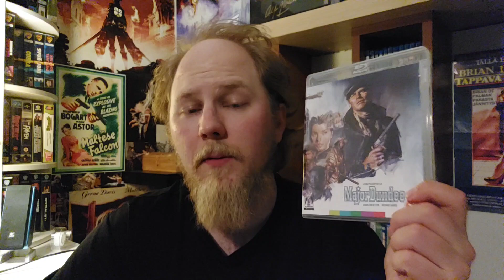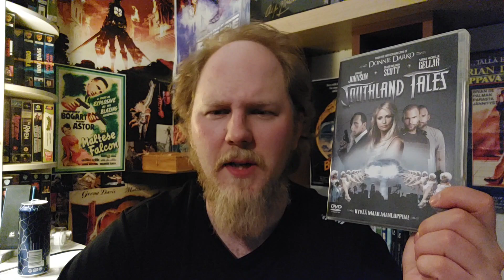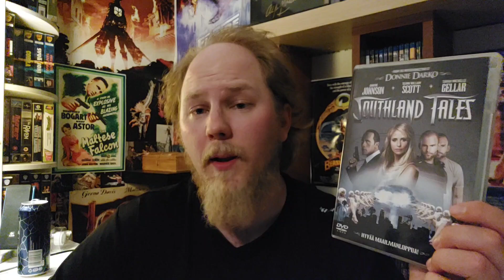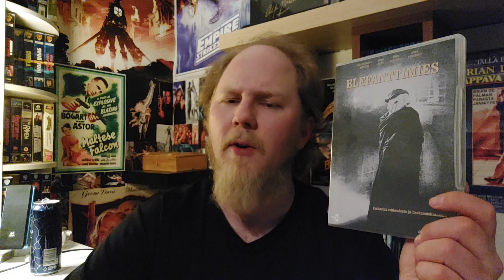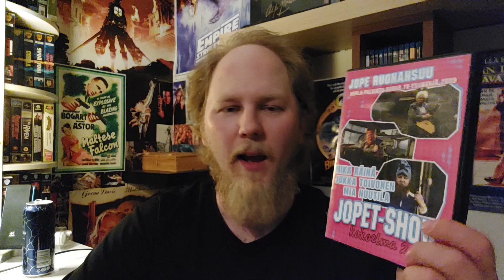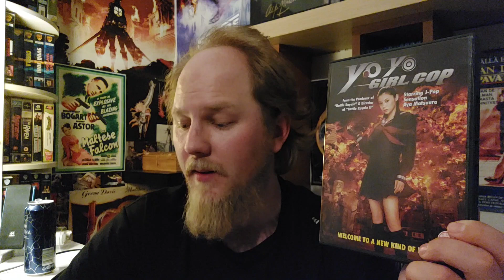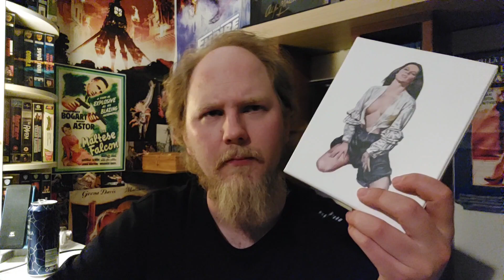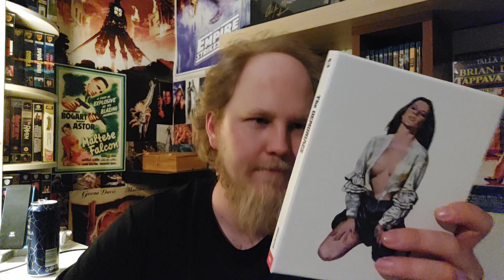Ossin leffapäiväkirja Osa 39